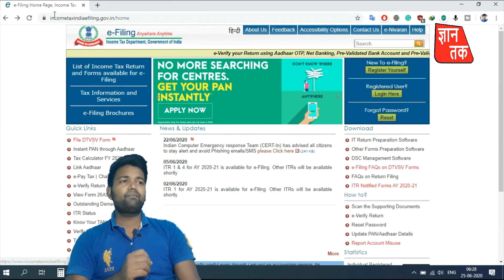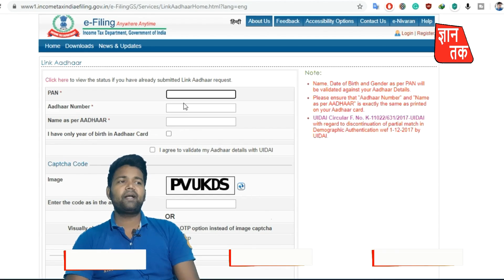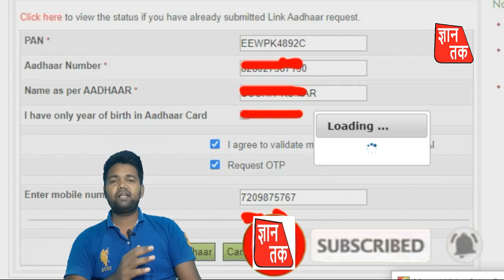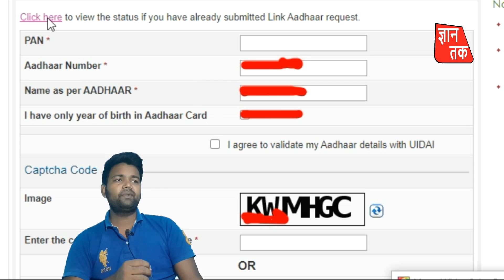पैन कार्ड में आधार कार्ड कैसे लिंक करें | How to link Aadhar card in PAN card | GYAN TAK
Content's cover
GYAN TAK
gyan tak
pan card kaise link kare aadhar card se
pan card aadhar link status check online
pan card link aadhar card kaise kare in hindi
pan card ko aadhar card se link kaise kare hindi me
aadhar link pan card
pan card link with aadhar
pan card link
pancardlink
pan card aadhar se link hai kaise jane
pan
a
About video :-

About channel  ;-
        GYAN TAK